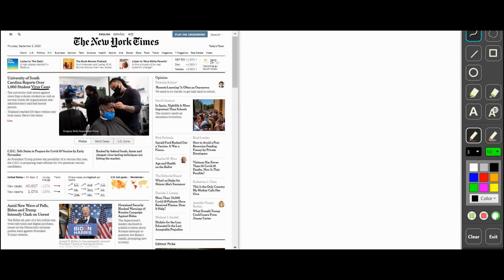[오분영작] 오늘의 헤드라인 : 9월3일자 NYT, University of South Carolina Reports Over 1,000 Student Virus Cases 외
[짧은 시간을 활용하는 영작, 오분영작]

9월3일자 The New York Times의 헤드라인을 살펴봅니다.
(University of South Carolina Reports Over 1,000 Student Virus Cases 외)

주요 단어 : case, dozen, tell, hit the market, oxymoron, at stake

사용툴 : 아이캔스크린
*시청 후 의견, 건의사항을 댓글로 남겨주시면 참고하겠습니다.

오분영작(5분영작)은
짧은 시간동안 영상을 보면서 영작을 같이 해볼 수 있는 컨텐츠 입니다.

Vocabulary, Headline, Sentence 라는 주제로 나눠서
각 주제별로 다양한 형태의 영작을 만나보실 수 있습니다.

영작능력은 자신의 의견을 영어로 표현하는데 큰 도움을 줍니다.
이를 통해 진정한 영어실력을 향상시킬 수 있습니다!